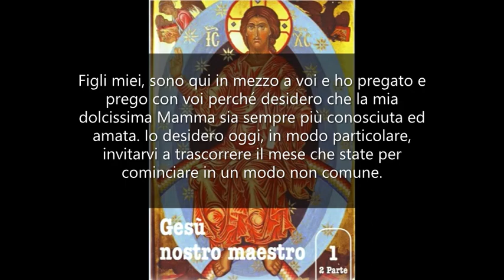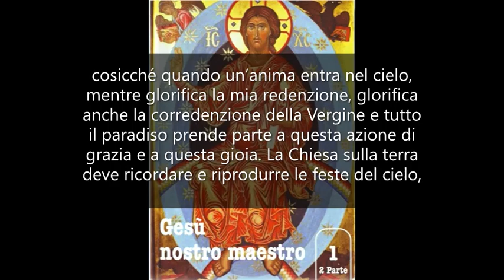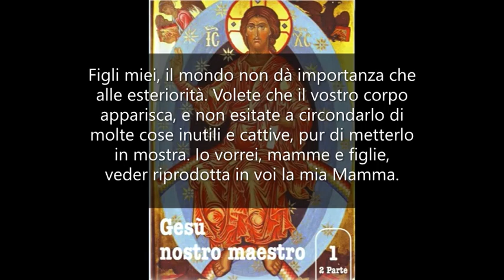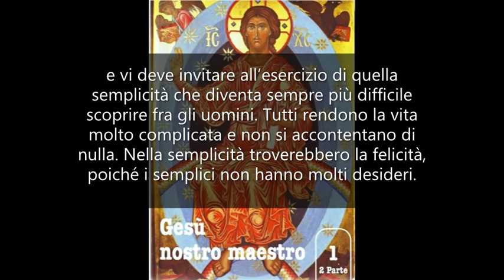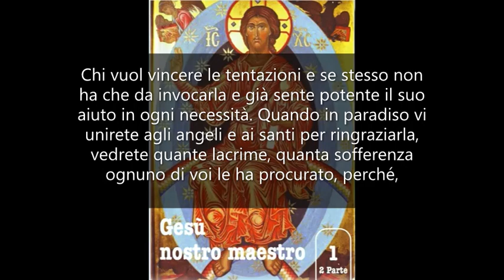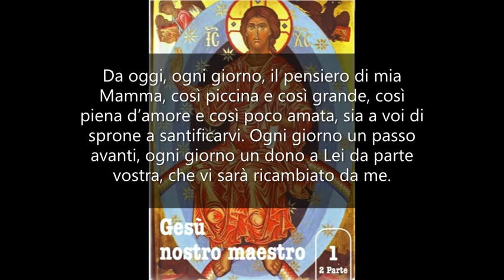Lo splendore di Maria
GESÙ NOSTRO MAESTRO 1. Mamma Carmela 31 agosto 1971.

Figli miei, sono qui in mezzo a voi e ho pregato e prego con voi perché desidero che la mia dolcissima Mamma sia sempre più conosciuta ed amata. Io desidero oggi, in modo particolare, invitarvi a trascorrere il mese che state per cominciare in un modo non comune. Vedete, figli, in paradiso non vi è istante in cui non echeggi una lode per quella creatura tanto eccelsa che ebbe l’incarico di darmi i natali come uomo. A Lei inneggiano gli angeli e i santi, e la Trinità stessa la glorifica per l’opera di salvezza che va svolgendo nel mondo, cosicché quando un’anima entra nel cielo, mentre glorifica la mia redenzione, glorifica anche la corredenzione della Vergine e tutto il paradiso prende parte a questa azione di grazia e a questa gioia. La Chiesa sulla terra deve ricordare e riprodurre le feste del cielo, a cui va preparando le anime. Ogni solennità dovrebbe perciò rallegrarvi e mettere nel vostro cuore la nostalgia del paradiso e il desiderio di possedere quelle virtù che i santi, con la sua Regina a capo, hanno praticato per poterlo raggiungere. Così voi inizierete questo mese, festeggiando quel miracolo di grazia che è Maria bambina! E come osservarla e pensarla senza sentirsi commuovere e proporre di assomigliarle? La sua bellezza esteriore non è che il riflesso di quello splendore interno per cui è la “piena di grazia”. Figli miei, il mondo non dà importanza che alle esteriorità. Volete che il vostro corpo apparisca, e non esitate a circondarlo di molte cose inutili e cattive, pur di metterlo in mostra. Io vorrei, mamme e figlie, veder riprodotta in voi la mia Mamma. Vi prego, fate in modo che la vostra bellezza sia veramente attraente per quelle virtù e quella grazia che voi andate praticando. Non vi deve essere contrasto fra la bellezza del corpo e quella dell’anima. Il corpo è lo strumento dell’anima. Se amate Dio e vi riempite di Lui, il vostro viso sarà luminoso. Capiterà anche a voi ciò che avveniva a Mosè, che, quando scendeva dal Monte dopo aver parlato col Signore, il suo viso riluceva di una luce fulgidissima. Anche la piccolezza della mia Mamma vi deve parlare al cuore, e vi deve invitare all’esercizio di quella semplicità che diventa sempre più difficile scoprire fra gli uomini. Tutti rendono la vita molto complicata e non si accontentano di nulla. Nella semplicità troverebbero la felicità, poiché i semplici non hanno molti desideri. Se moltiplicate i vostri desideri, diventate degli infelici, poiché non vi sarà possibile realizzare se non una piccola parte di ciò che desiderate. Siate semplici, figli. Amate la semplicità nel mangiare, nel vestire, nel pregare, in tutto, poiché questa virtù vi renderà simili alla mia Mamma, che non conobbe esigenze e non chiese nella sua vita che di realizzare la volontà di Dio. La festa della natività della mia Mamma vi porterà a quella del suo nome. Come vi devo dire la potenza di questo nome pieno di amore e di dolore? La mia Mamma, sappiatelo, è potente in cielo, in terra e negli abissi. Nel suo nome i demòni fuggono, in cielo si piegano le ginocchia, e i dannati, con odio più accanito, si combattono e fremono per non aver saputo adoperare e invocare mia Mamma, così grande, e salvarsi. Chi vuol vincere le tentazioni e se stesso non ha che da invocarla e già sente potente il suo aiuto in ogni necessità. Quando in paradiso vi unirete agli angeli e ai santi per ringraziarla, vedrete quante lacrime, quanta sofferenza ognuno di voi le ha procurato, perché, essendo ognuno di voi figlio, dalle sue doglie è stato generato. Con Lei, per Lei, e per darle consolazione, trascorrete questo mese e fate che segni veramente un punto di partenza nella vostra vita. Da oggi, ogni giorno, il pensiero di mia Mamma, così piccina e così grande, così piena d’amore e così poco amata, sia a voi di sprone a santificarvi. Ogni giorno un passo avanti, ogni giorno un dono a Lei da parte vostra, che vi sarà ricambiato da me. Sono il vostro Gesù di misericordia, fratello vostro, come voi figlio di Maria. Vi benedico, figli, e vi amo. Benedico i vostri ammalati. Fate arrivare la mia voce in tutte le famiglie e in tutti i paesi vicini e lontani.